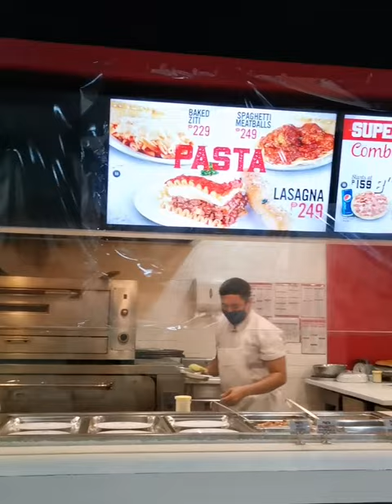Happy Sundate ❤️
Bonding with my eldest daughter

 “On this lovely Sunday, remember to take a deep breath and relax. Enjoy your family, your friends, and indulge yourself in a nice cup of coffee.”